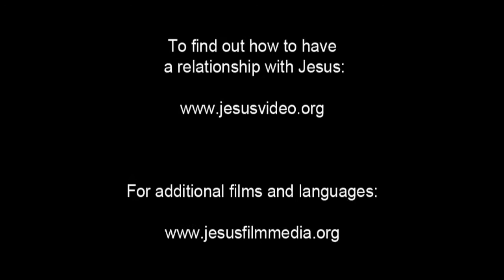JESUS, (Malagasy), Jesus Drives Out Money Changers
Jesus walks through Jerusalem. Crowds of people move with Him. He enters the temple and looks around. There are men counting money to each other. And people carry around goods to be sold.

He continues to look at the people and the business exchange that's happening in the temple. He walks up and overthrows one money-changer's table. Then another. And another.

Jesus charges back into the courtyard area and yells at them. He says that the temple is to be a house of prayer. But they've turned it into a den of thieves.